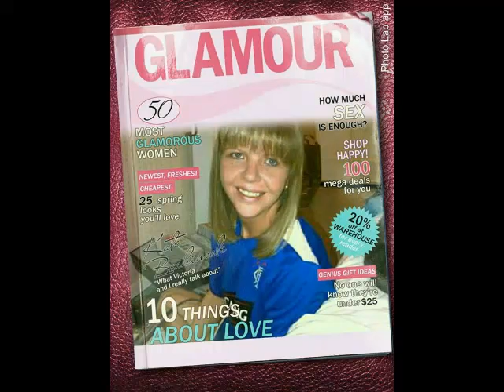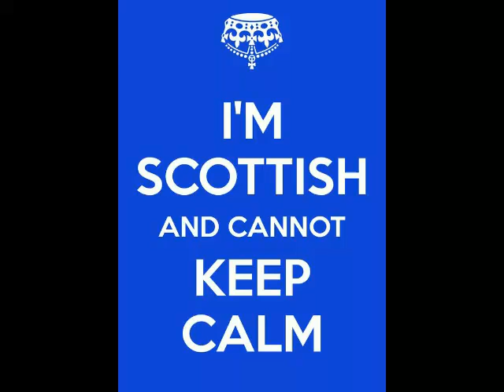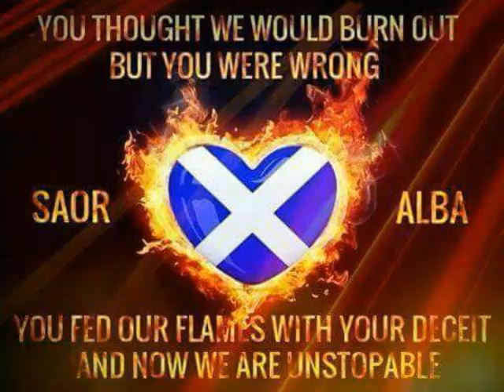The Scottish people of Scotland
The wee best people and country in the world